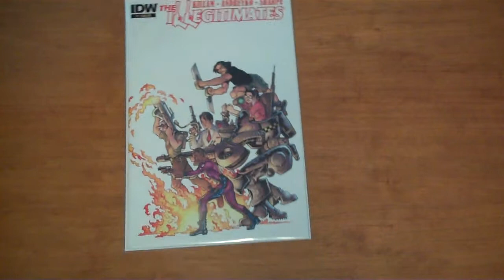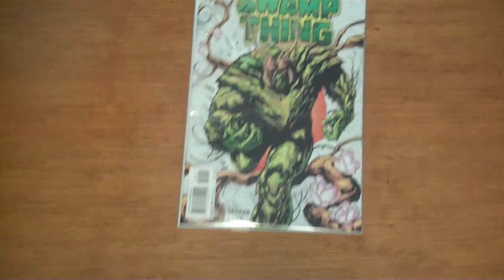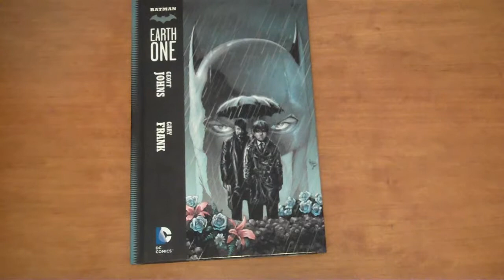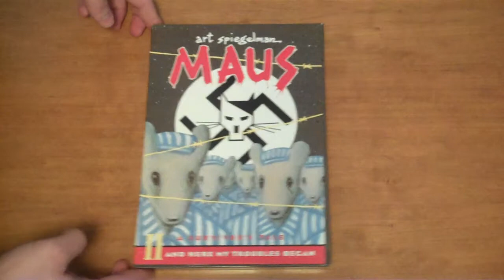New Comics Dec.29 2013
This is just a quick video showing what I picked up over the holidays.